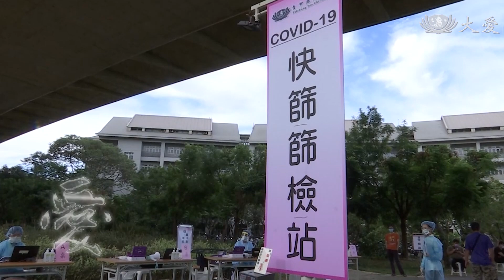【世界充滿愛】感恩醫護人員 堅持守護生命 讓愛傳出去MV 2分鐘版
演唱 蔡依林
詞曲 洪予彤